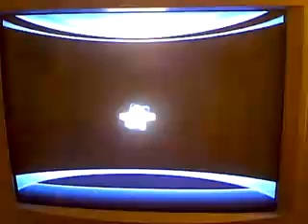brutalshanz1988 presents archived footage sonic unleashed apotos head for the goal ring 1 S rank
id recommend muting this video.
it's awfully bad
or just turn down the volume.
either way it's your choice